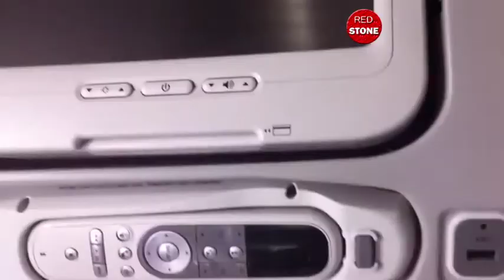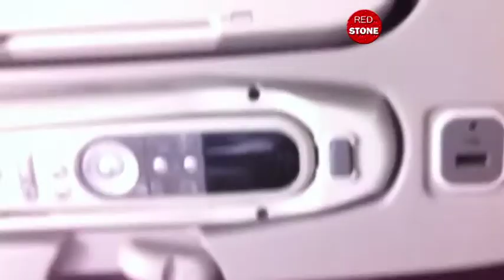our sun and...?